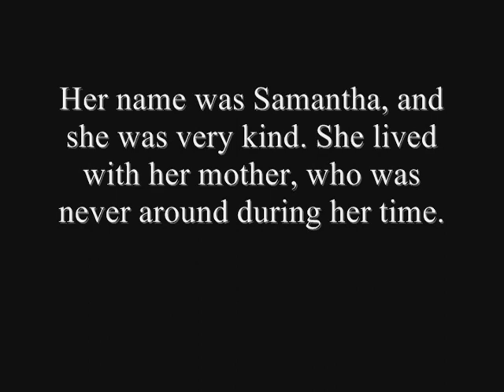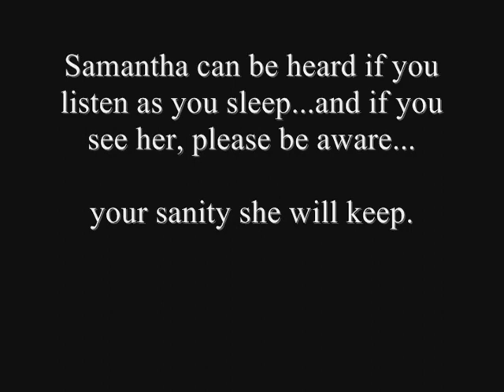Entity: Trailer (SHORT PARANORMAL/HORROR)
This is the trailer I made for my friends Ghost film. (firemerk2001) He gave me permission to make this trailer and post it on here. I strongly suggest you watch this film at night, lights off, and the door closed.